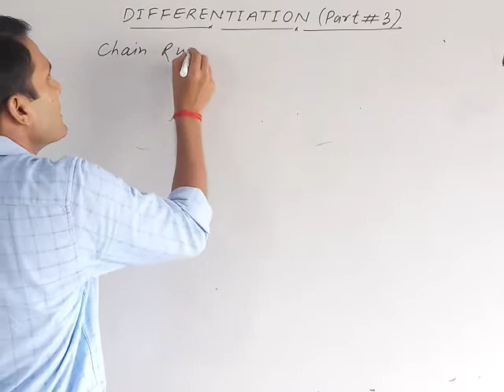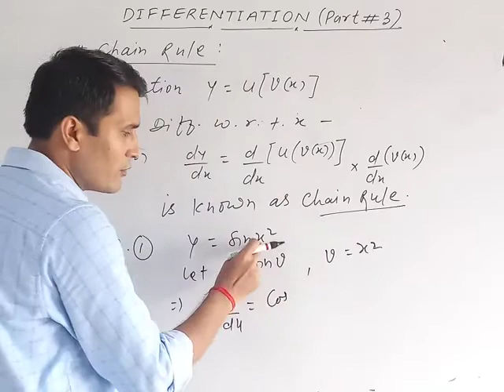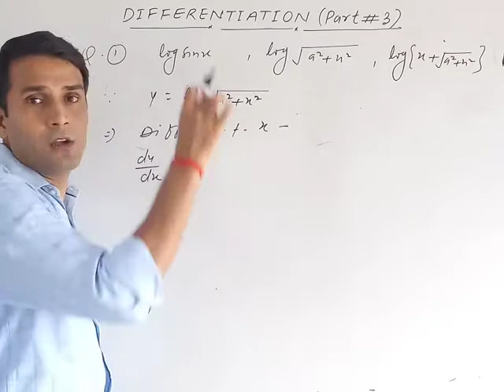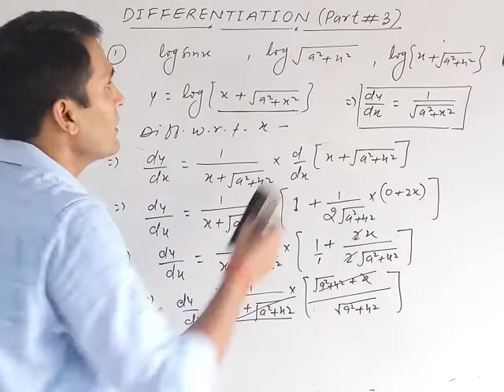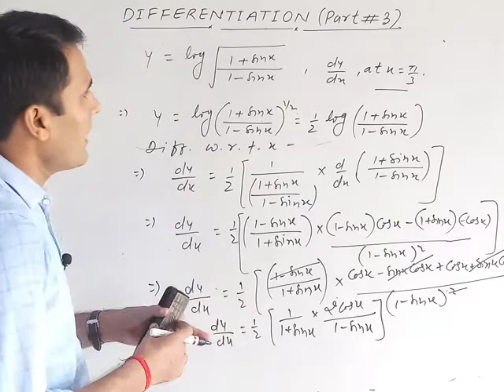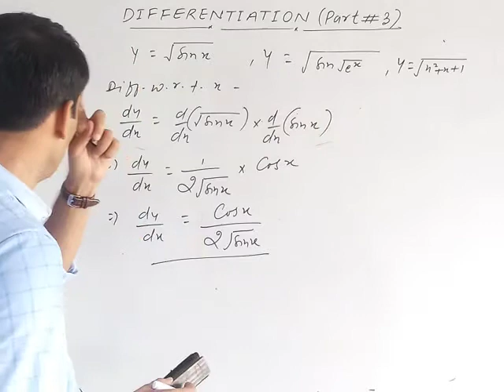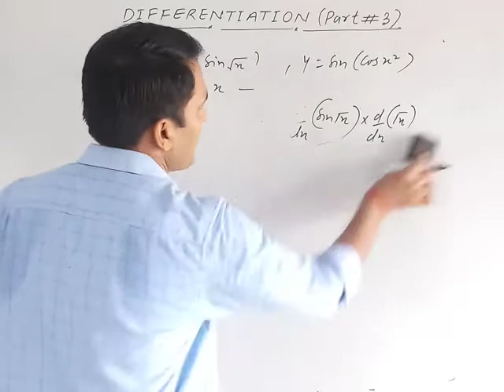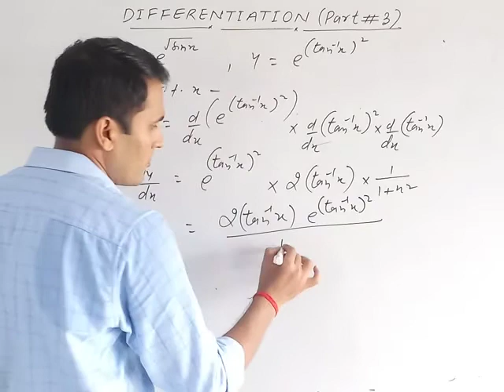DIFFERENTIATION ( chain rule ) | part # 3 | MATHS | VIJAY SIR | ACI | IIT - JEE | CLASS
# Differentiation by chain rule